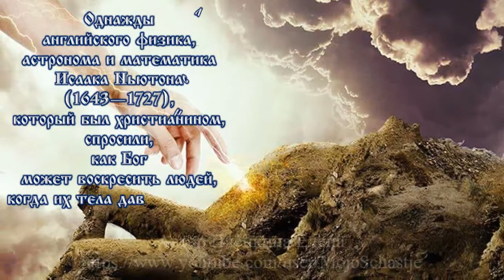Как Бог воскресит людей из праха. Отвечает учёный Исаак Ньютон. How God will raise people from dust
Как Бог  воскресит людей из праха. Исторический факт.
Однажды
английского физика,
астронома и математика
Исаака Ньютона
(1643—1727),
который был христианином,
спросили,
как Бог
может воскресить людей,
когда их тела давно истлели,
рассыпались в прах
и перемешались
с землёй.
Ньютон
предложил
такой опыт:
взял землю,
насыпал в неё
металлической пыли,
перемешал,
а затем
поднёс магнит.
И металлическая пыль
сама
отделилась
от земли.
Если нам,
- сказал Ньютон,
- легко
это сделать,
то Богу,
Который
из небытия
в бытие
привёл весь мир,
нет никаких
затруднений
воскресить
людей.
How God will raise people from dust. Historical fact.
once
English physicist,
astronomer and mathematician
Isaac Newton
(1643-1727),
who was a Christian,
asked
like God
can resurrect people
when their bodies decayed long ago,
crumbled to dust
and mixed
with the ground.
Newton
proposed
such experience:
took the land,
poured into it
metal dust
mixed,
and then
brought up a magnet.
And metal dust
itself
separated
from the earth.
If we,
- said Newton,
- easily
do it,
then to God,
Which the
out of oblivion
into being
brought the whole world
no
difficulties
resurrect
of people.